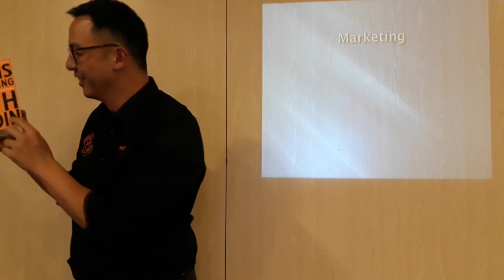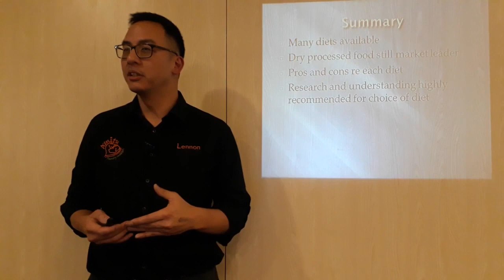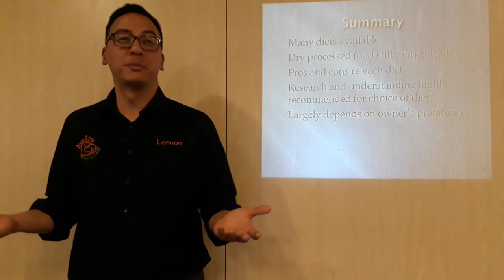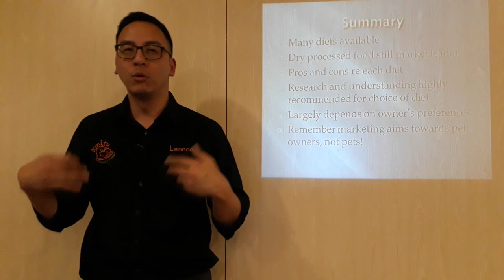Best Dog Food Talk